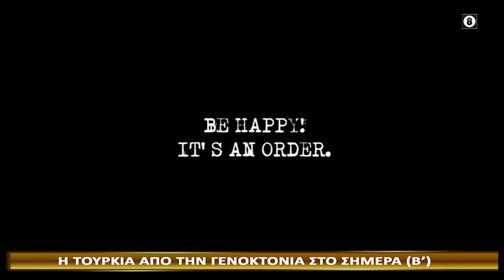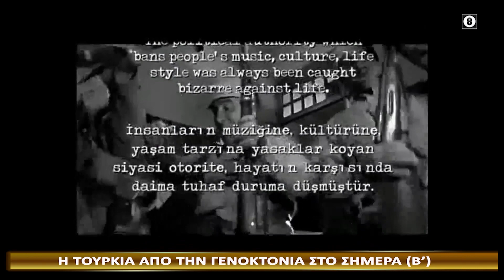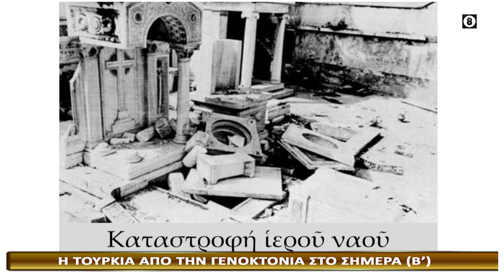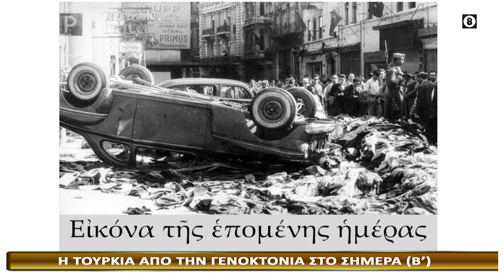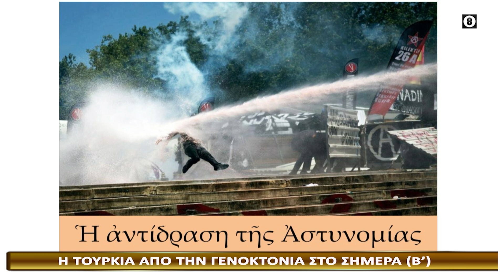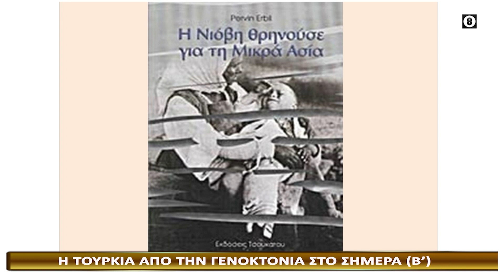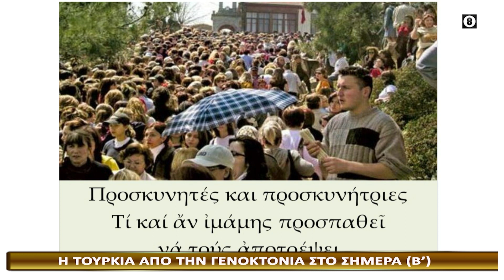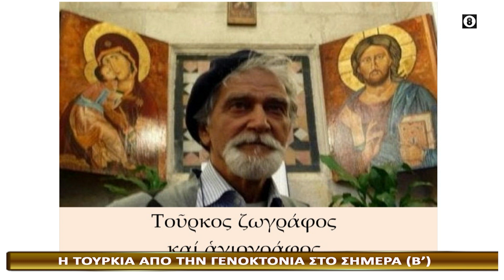ΕΚΠΟΜΠΗ ΜΑΡΤΥΡΙΑ 24-11-2022-Η ΤΟΥΡΚΙΑ ΑΠΟ ΤΗΝ ΓΕΝΟΚΤΟΝΙΑ ΣΤΟ ΣΗΜΕΡΑ Β' ΜΕΡΟΣ